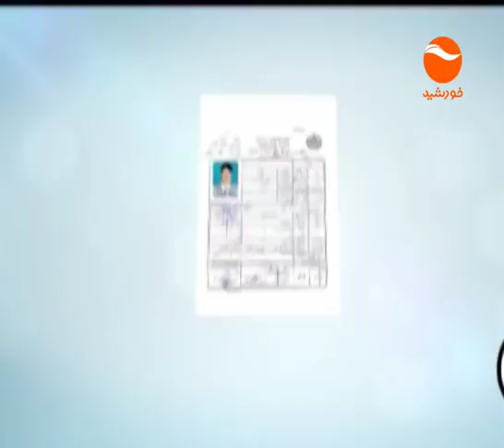KHURSHID NEWS 6 PM 7 5 1397